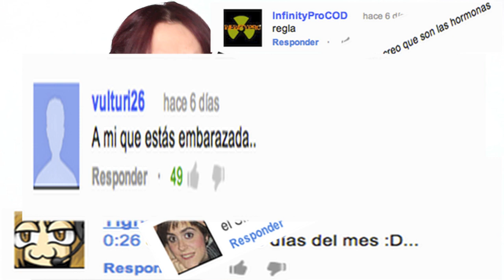No tengo la regla...